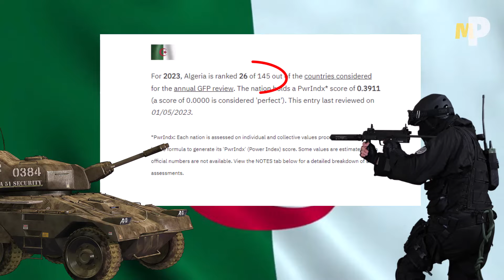L' Algérie détient les Forces Navales parmi les meilleurs au monde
Dans cette vidéo nous parlons en bref des capacités militaires de la Marine Algérienne. Elle est classée 15ème parmi les 145 marines du monde analysées par Global Fire Power en 2023. Actuellement, la Marine Algérienne compte 30 000 personnel actif. Si la marine algérienne ne possède aucun porte-avion, sa flotte comprend au total 201 navires de guerre parmi lesquels 5 frégates, 6 corvettes, 25 patrouilleurs et six sous-marins. Son navire d'assaut amphibie, le Kalaat Béni Abbes, se démarque dans leur flotte océanique. C’est le plus grand bâtiment détenu par les forces navales algériennes. Le navire de fabrication italienne mesure 143 mètres de long et 21,5 mètres de large. Le navire abrite un garage pour 15 chars lourds et des logements pour 440 soldats ainsi que 150 membres d'équipage. Le navire transporte également un hôpital de 60 lits et des salles d'opération. Il est assisté en permanence par trois embarcations qui peuvent chacune transporter un char lourd ou un maximum de 140 militaires lourdement armés.

📢Sur cette chaîne nous créons des vidéos sur les armées du monde. Nous analysons les capacités militaires de différents pays, quelque fois nous faisons une comparaison entre deux armées. Le but est de donner un aperçu au public. Nos données proviennent de diverses sources fiables et sont profondément analysées avant d'être publiées.

N.B: Tous les graphiques dans cette vidéo sont utilisés pour des fins pédagogiques seulement. Certaines images ne représentent en aucun cas l'armée Algérienne.